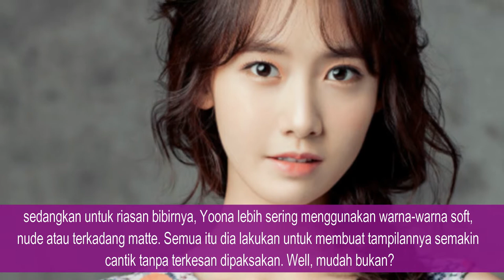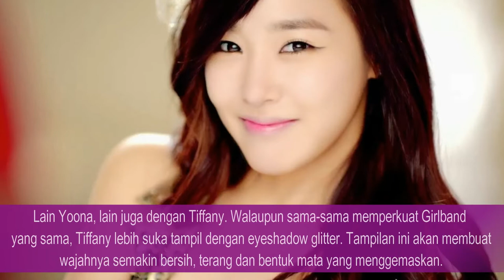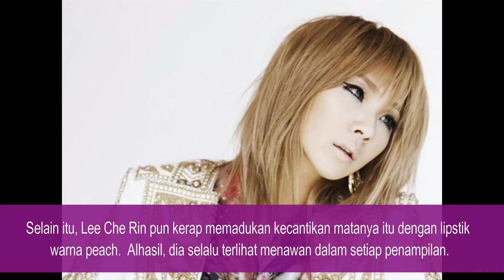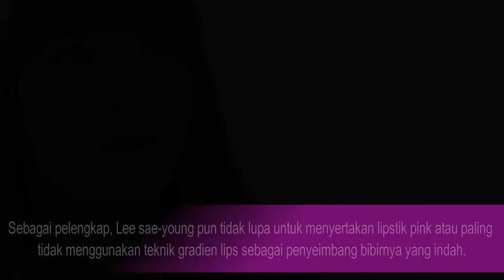5 ARTIS KOREA DANDANANNYA BISA DICONTEK NGGAK PAKE RIBET!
Yeppeuni, salah satu ciri khas kebanyakan artis Korea adalah, dandananya nggak neko-neko. Bahkan kalau dilihat-lihat, mereka kelihatannya nggak pakai makeup sama sekali. Tapi masa sih mereka benar-benar nggak pakai makeup?

Tentu saja nggak. Mereka tetap menggunakan makeup kok, hanya saja mereka kebanyakan kerap menggunakan riasan natural untuk membentuk kesan wajah cantik dan alami. Berikut merupakan inspirasi riasan makeup natural ala artis Korea.